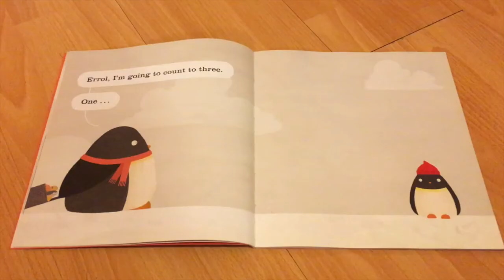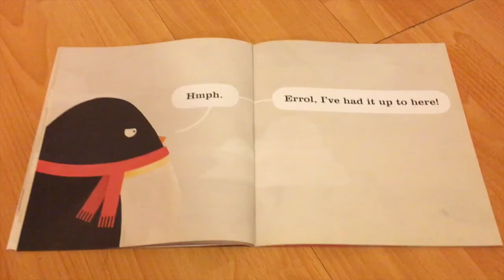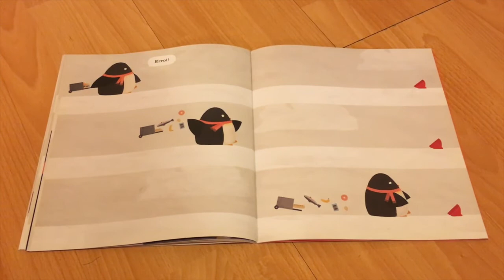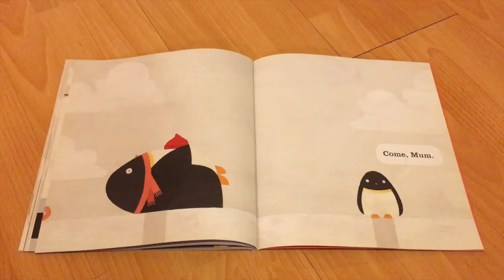ERROL! by Zanni Louise and Philip Bunting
Come, Errol. . .